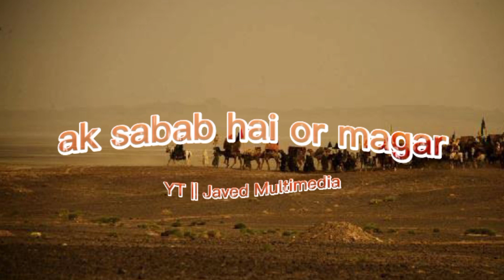Abbas Sugra Se Kaho Tum Ghar Me Raho😭28 Rajab Status😭28 Rajab Rawangi Imam Hussain Status😭Noha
Abbas sugra se kaho Tum ghar mein raho

Tere shahar Se jaate Hain De Humko Dua Na Na Nadeem Sarwar New Noha Whatsapp Status

28 rajab status
28 rajab noha
28 rajab noha status
28 rajab rawangi imam hussain
28 rajab majlis
28 rajab whatsapp status
28 rajab noha nadeem sarwar
28 rajab majlis status
28 rajab noha farhan ali waris
28 rajab nohay
28 rajab status
28 rajab status noha
28 rajab status nadeem sarwar
28 rajab status - rawangi imam hussainؑ - whatsapp status - nadeem sarwar - hassan raza official
28 rajab status zakir waseem abbas baloch
28 rajab status zakir
28 rajab majlis status
28 rajab whatsapp status
28 rajab noha
28 rajab noha status
28 rajab noha farhan ali waris
28 rajab noha nadeem sarwar
28 rajab nohay
28 rajab noha mir hasan mir
28 rajab noha status nadeem sarwar
28 rajab noha qurban jafri
28 rajab noha 2022
28 rajab noha irfan haider
rawangi imam hussain noha
rawangi imam hussain status
rawangi imam hussain
28 rajab rawangi imam hussain
madina se rawangi imam hussain
noha whatsapp status
noha whatsapp status 2022
noha whatsapp status nadeem sarwar
noha whatsapp status video
noha whatsapp status 2020
noha whatsapp status full screen
noha whatsapp status sambalpuri
noha whatsapp status download
farsi noha whatsapp status
noha whatsapp status 2021
shahadat imam hussain by allama shahenshah naqvi
shahadat imam hussain by engineer muhammad ali mirza
shahadat imam hussain by asif raza alvi
shahadat imam hussain karbala
shahadat imam hussain majlis
shahadat imam hussain jafar qureshi
shahadat imam hussain imran aasi
shahadat imam hussain zakir waseem baloch
shahadat imam hussain by waseem baloch
shahadat imam hussain status